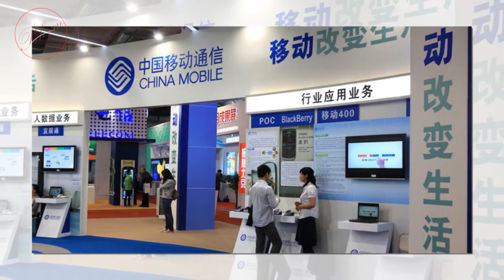Mỹ và Trung Quốc đ.ấ.u nhau quyết l.i.ệ.t về an nin, chỉ trích Trung Quốc không tham gia đối thoại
√ ♥ →Thưa quý vị và các bạn, các thông tin được chúng tôi tổng hợp có chọn lọc từ nhiều nguồn tin khác nhau, có tin trong và ngoài nước.Các đánh giá, bình luận đều dựa trên quan điểm cá nhân, chúng tôi không cố tình công kích, nhạo báng bất kỳ cá nhân hay tổ chức, đảng phái nào.  Do đó, Chúng tôi không chịu bất cứ trách nhiệm nào liên quan đến bình luận của khán giả trên mỗi video chúng tôi đăng tải lên hệ thống của Youtube.